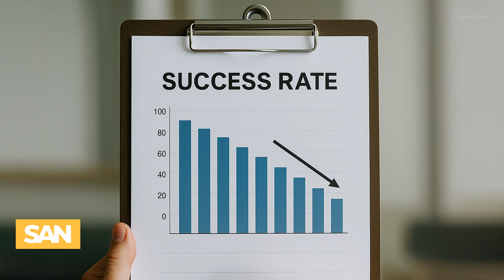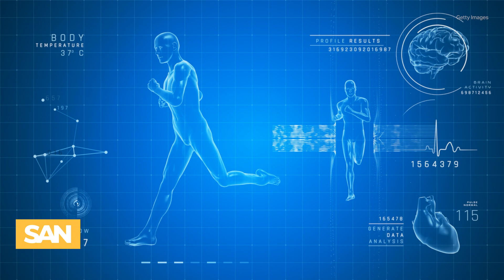First hormone-free male birth control pills enter clinical trials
Men currently have only two FDA-approved contraceptive options — condoms and vasectomies. Meanwhile, women have more than 20.

A hormone-free male birth control pill, YCT-529, is advancing to clinical trials after showing 99% effectiveness in mice without impacting testosterone or libido.

Scientists say fertility fully returned within weeks after stopping the drug, raising hopes it could reach the market this decade.